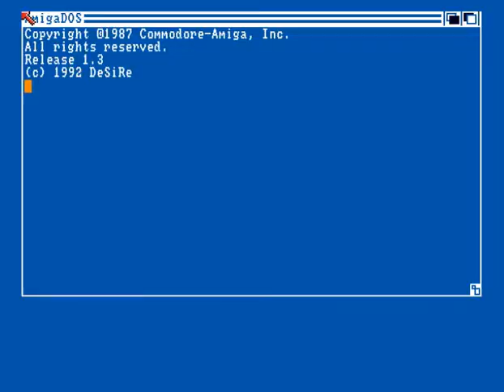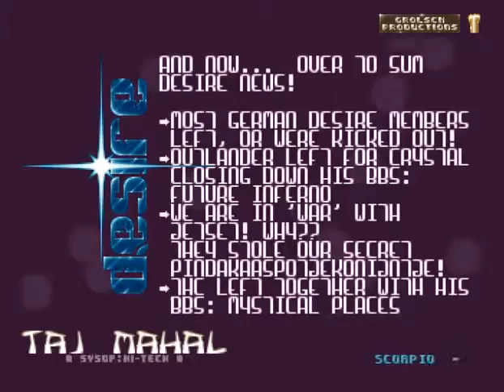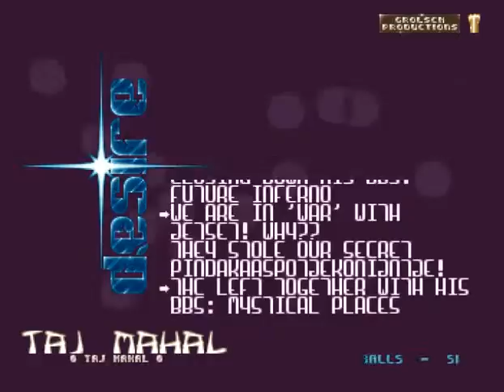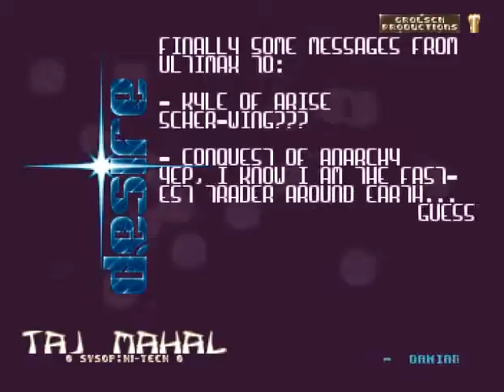Desire - Taj Mahal BBS (1992) Amiga